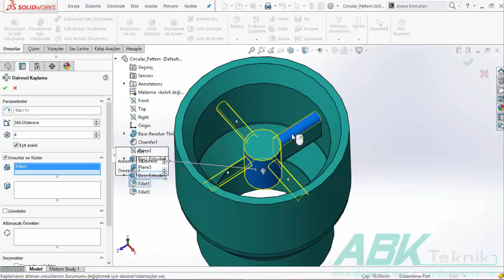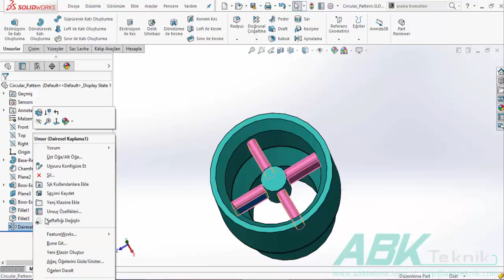11 - Solidworks Dairesel Çoğaltma